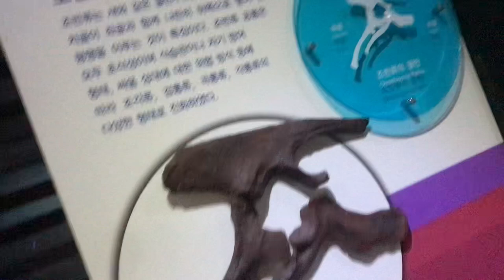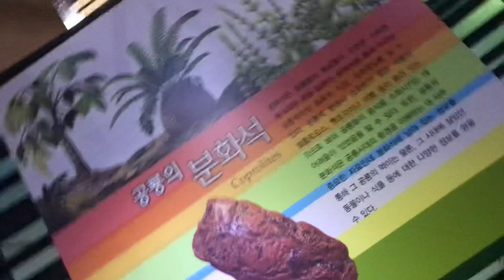여기 내 작품이잖아@sungodcross